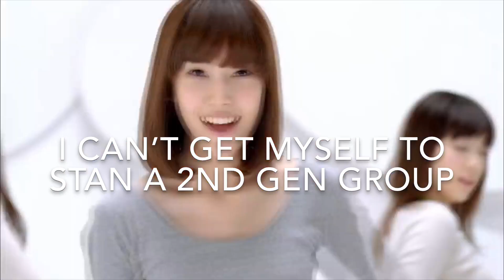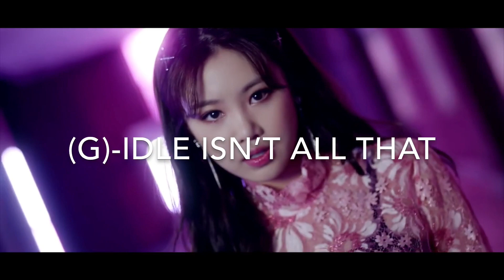actual unpopular kpop opinions// xiuxi subs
hey guys, sorry this is a lil bit late but its up now!! if you have any requests for more videos like this (or subliminal) pls comment them. bye🥡❤️